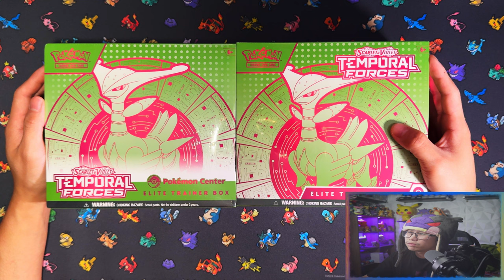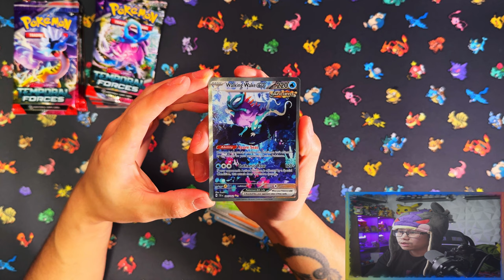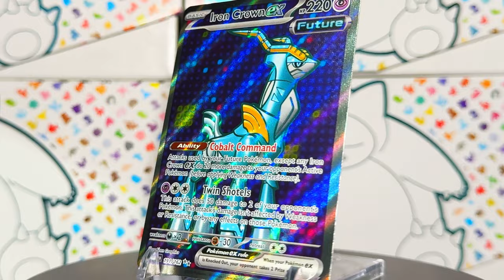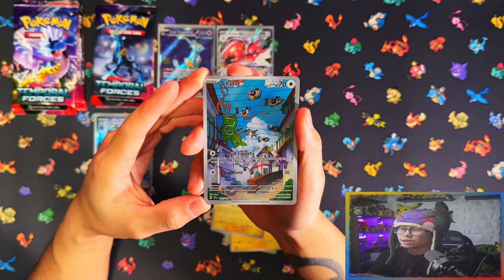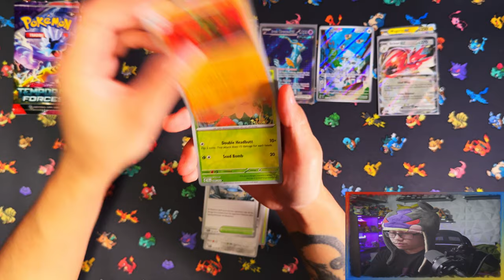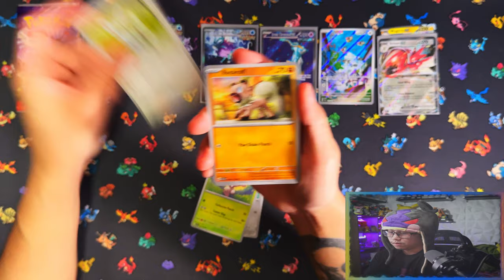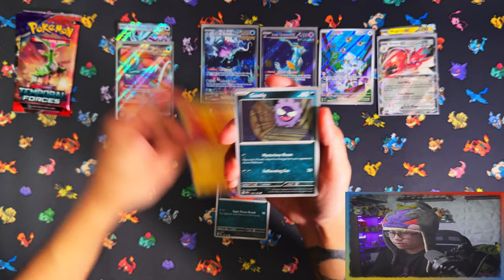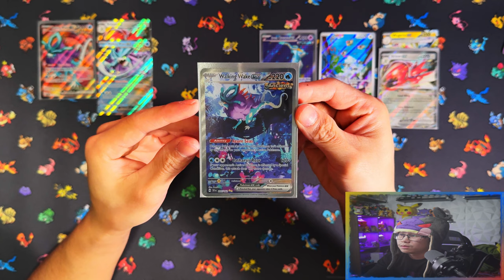Temporal Forces Pokemon Center ETB VS Regular ETB Part 1 (Iron Leaves). *OPENING*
In this video i am opening Temporal Forces Pokemon Center ETB VS Regular ETB Part 1 (Iron Leaves).
This is the 7th expansion of the Pokemon TCG (Scarlet & Violet): Temporal Forces.